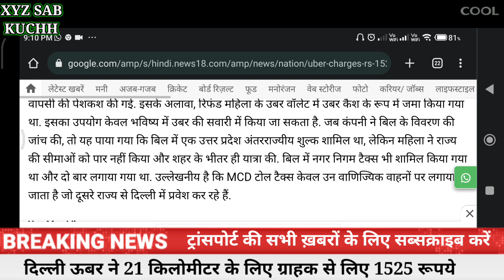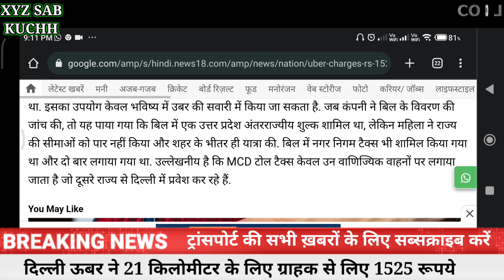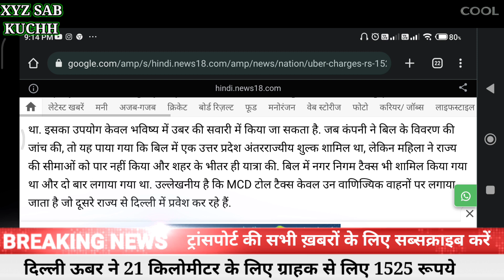दिल्ली में ऊबर का 💥नया कारनामा 🔥auto_taxi_driver